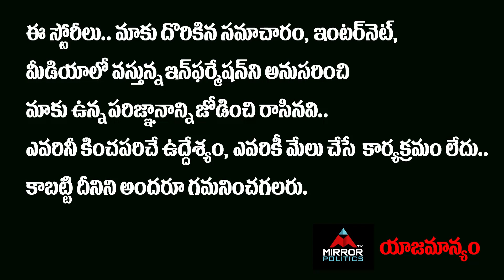Bhuma Akhila Priya Arrested in Kidnap Case | Land Dispute in Hafeezpet | KCR | Mirror Politics